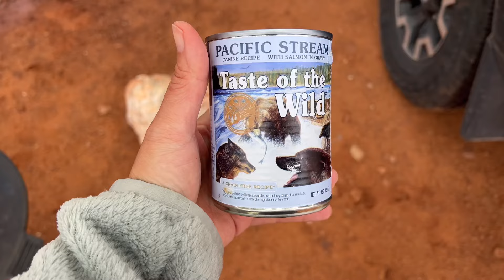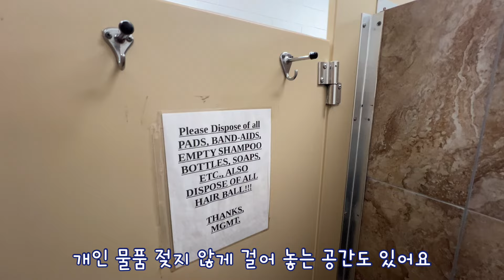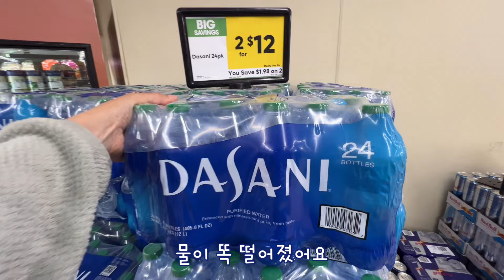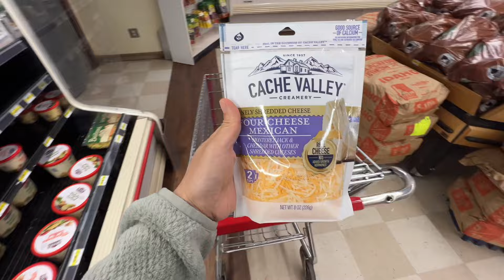🇺🇸 미국 캠핑장에 도와달라 찾아온 유기견 / 진돗개 동반 미국 로드트립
안녕하세요 몬스터님들~
한주간 안녕하셨나요?
저흰 2주간의 네눈박이 진돗개와 함께하는 미국 유타주 로드트립을 마치고 집으로 돌아왔어요.
자 지금부턴 뭐다? 빨빨~ 편집!
너무너무 공유하고 싶은 영상이 많아요.
저희가 느낀 큰 감동이 카메라에 얼마나 잡힐진 모르겠지만
최대한 많이 담아왔답니다.
그럼 오늘부터 정주행!!! 아유뤠디?

00:00 순삭 줄거리
00:32 비몽사몽 악몽
01:17 강아지 산책 도중 들개 출현
01:53 아침식사 (차돌 짜파게티)
04:00 강강약약 개마마
05:26 들개 유기견 밥주기
08:29 까미 돌봐주는 친구 아들 예준이
10:32 Goulding's Grocery Shopping
11:47 캠핑장에 눌러 앉은 유기견
12:21 저녁식사 (lamb chops)
12:40 콘치즈
13:34 Baked Brie
14:03 비상사태 Good Night and Good Luck!

🔔 Get Notification:
오늘 영상 맘에 드셨다면~ 구독! 좋아요! 영상 공유도 부탁드려봅니다.

비지니스 문의는 아래 이메일로 부탁드립니다.

Cabo Dream - Boogie Wheel
Wobbly Ride- Mike Franklyn
Garden in Bloom - Mike Franklyn
Oregano - Vendla
Park Maintenance Promenade - The Fly Guy Five